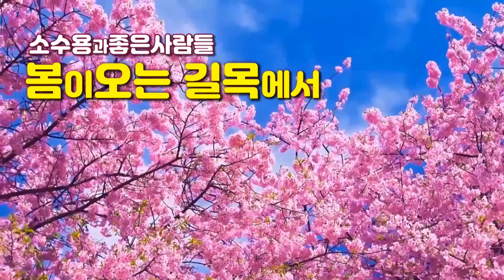가수소수용,소수용인생 ,봄이오는 길목에서 소수용과좋은사람들